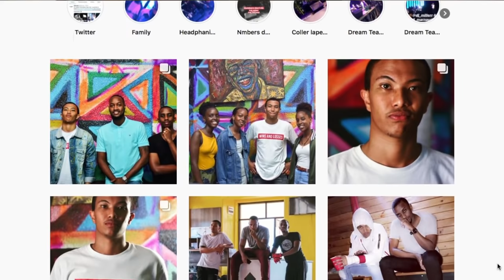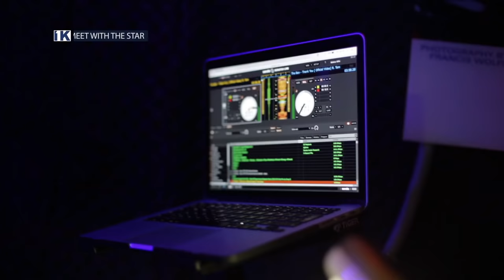1K SHOW (S01E04): MEET WITH THE STAR EDITION (SHEMA ARNAUD AKA DJ TOXXYK)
1K SHOW'S MEET WITH THE STAR: Tell us what you enjoyed the most on this episode with Shema Arnaud aka DJ TOXXYK in the comments below.

Language: Kinyarwanda and ENGLISH